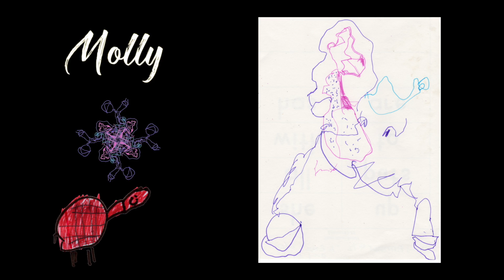Waltz of the Drawings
For KidZart 2016, I used a drawing from each of the 12 kids and created a "mini-fantasia" in 12 scenes backed by Tchaikovsky's Waltz of the Flowers. Thanks to Chriss Zaida from Toto Zaida and all the kids. It was a blast!